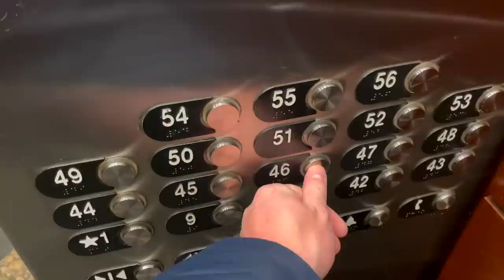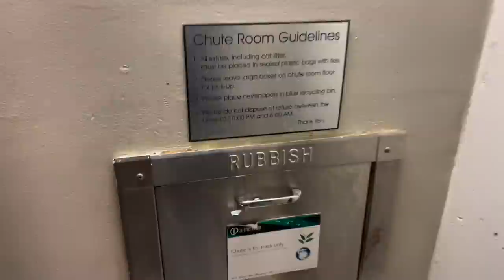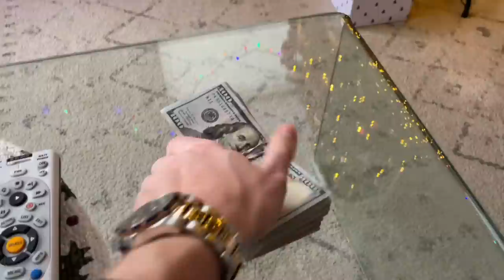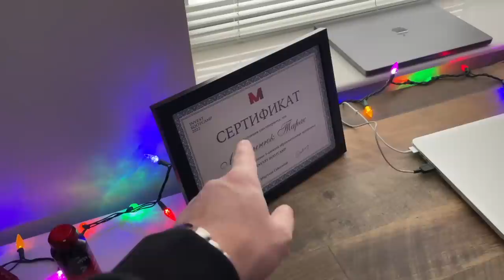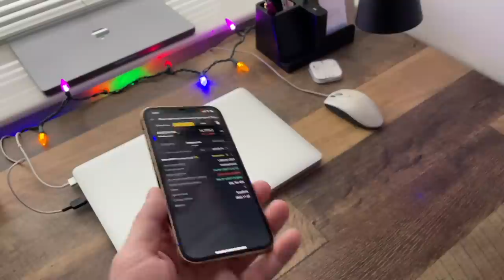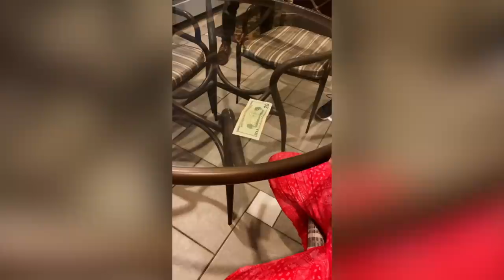Как живут американцы в центре мегаполисов! Живу как американец в центре Чикаго!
Показываю как живут американцы в центре мегаполисов! Чикаго – довольно таки старый город, но очень уютный и чистый, по сравнению с другими большими городами США. Здесь много старых исторических зданий, но и небоскребы здесь тоже относительно старые. Дом в котором я снял квартиру был построен в 2003 году. А самый известный небоскреб John Hancock Center, который видно с моего окна, был построен в 1969 году.

Наши ютуб-каналы!